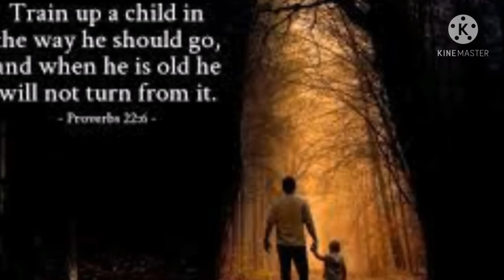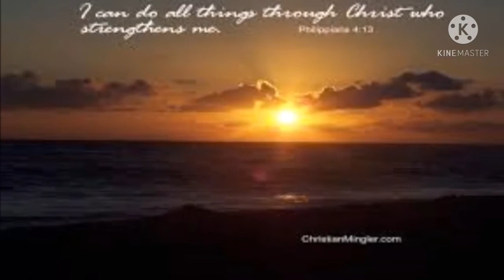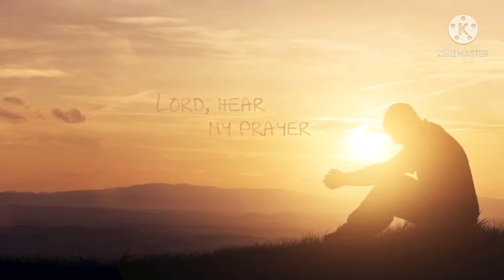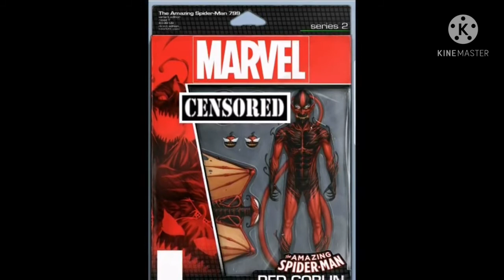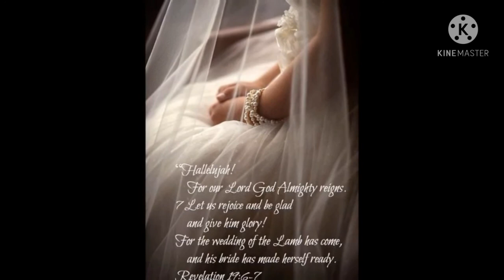DEMONS BEHIND CARTOONS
SHALOM/PEACE
TEACH IN A CHILD IN A WAY HE SHOULD GO, AND WHEN HE IS OLD HE WILL NOT DEPART FROM IT.
PROVERBS 22:6